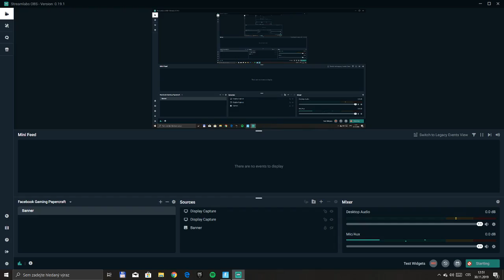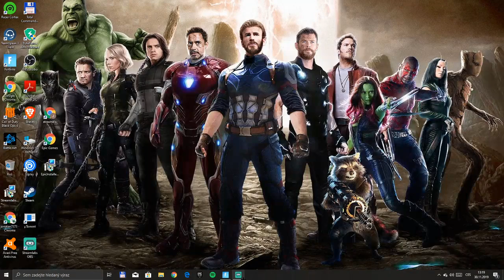Jonaš Gebauer – živé vysílání